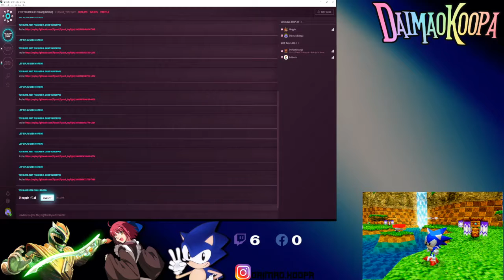One of my new favorites!! Toy Fighter Online Matches #2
Stream vod from last night toy fighter session. I can't tell you guys how hype this game can get!